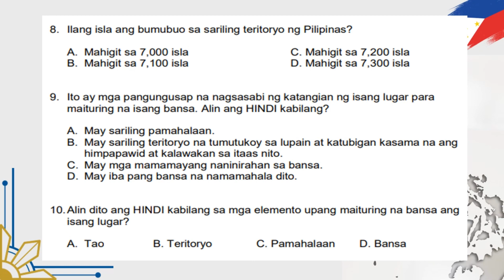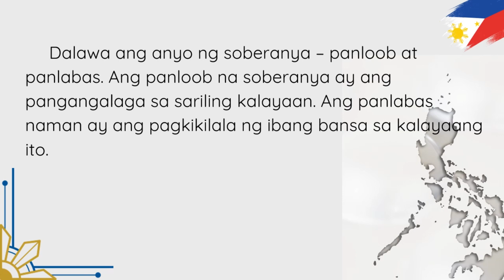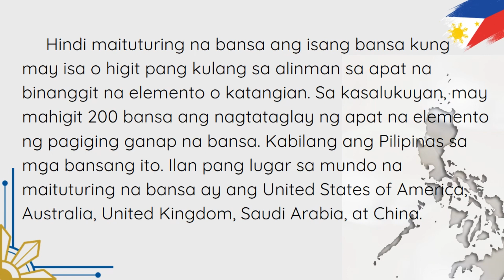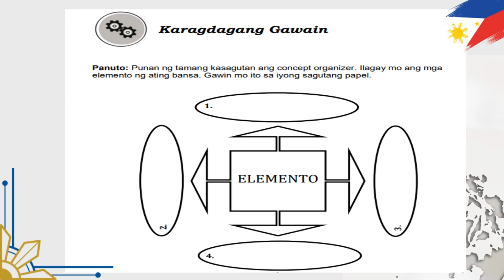Ang Pilipinas ay isang Bansa - Grade 4 AP Quarter 1 M1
Powerpoint Soft Copy are available kindly send a message on my Fb : Rhence des Gracia